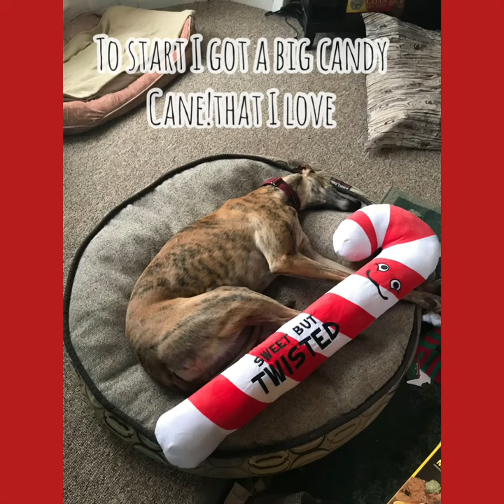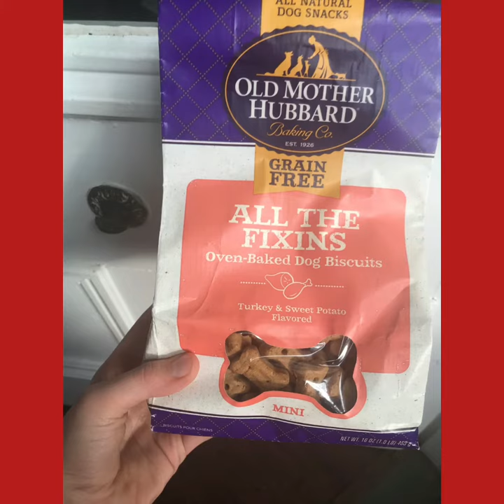What our greyhounds got for Christmas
Hello Everyone👋
Hope you are having a “pawsitive” today
Lily our greyhound will show you what she ‘got’ for Christmas and what all the others ‘got’ also 🎄they ‘got’ lots of yummy stuff like Christmas tree cookies...
Join us in our next video when we show you all we are doing in 2021on the channel 😃and don’t forget to wash your paws and where your mask 😷
Stay safe.

If you would like any info on GPAC (greyhounds pets of Atlantic Canada)you can find them on Facebook
Greyhound pets of Atlantic Canada on Facebook